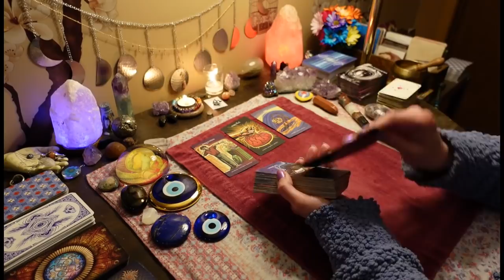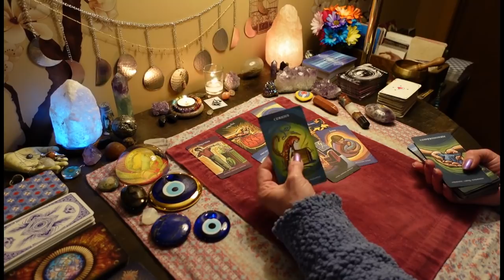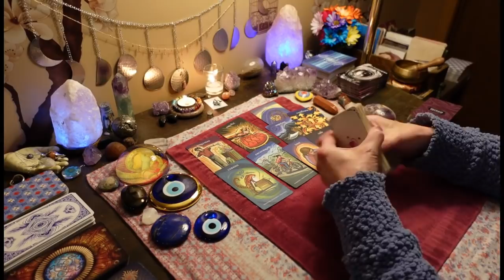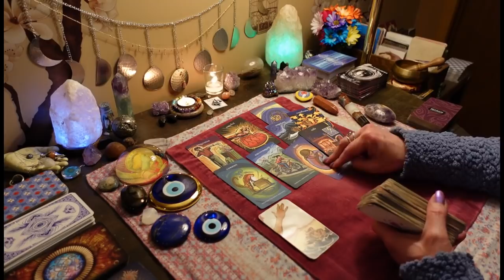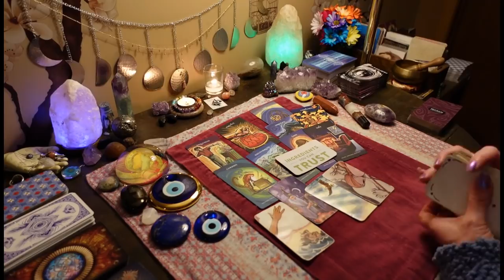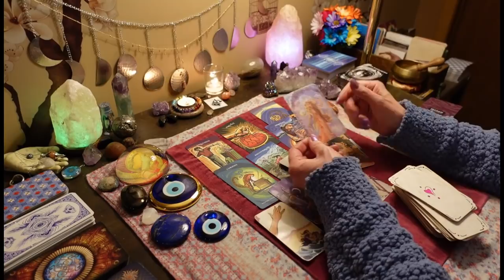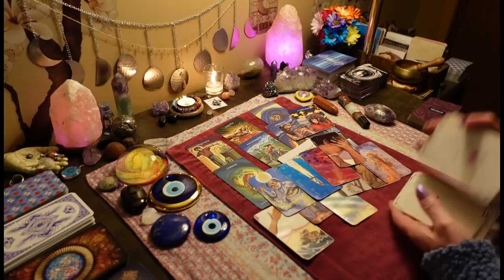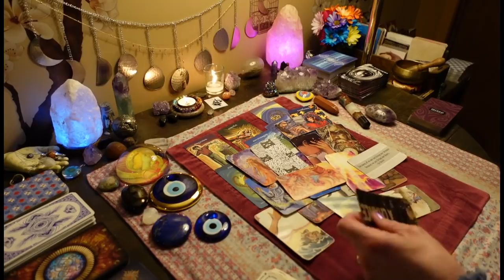Disgusted With Themselves. Broke Their Own Heart. Heading Your Way. COLLECIVE ALL SIGNS